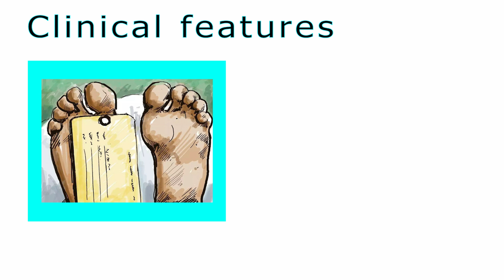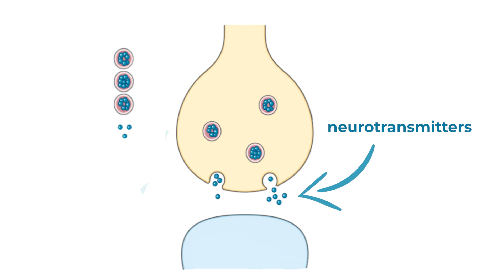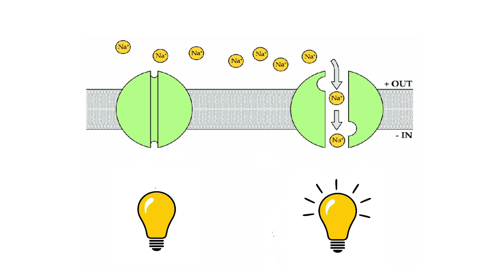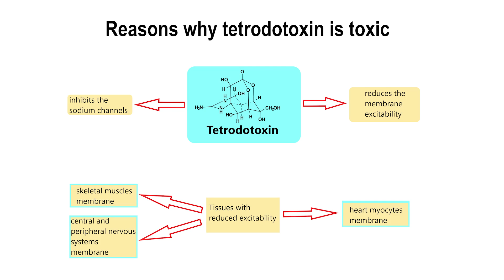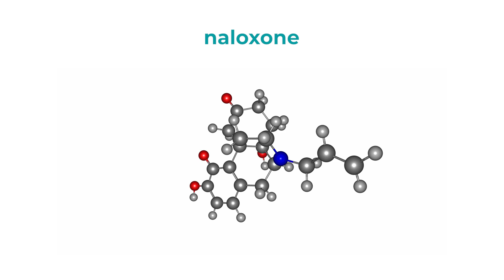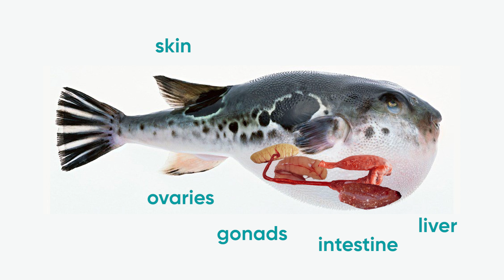Fantastic Fugu Fish and How It Kills Humans | ChemU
In this video you will discover everything you need to know about the Fugu Fish and it's poison on the molecular level. We will begin with the introduction to the fish, discover where it lives, and why it is considered to be a delicacy. Then we will talk more about sympthoms of the poisioning from fugu dish and explain, how poison affect humans, and especially neurons, on the molecular level. This will allow us to discover the tetrodotoxin (TTX) in a greater detail, as well as to explain how to treat such type of poisoning. Lastly, we will briefly touch the legal side of Fugu Fish selling and cooking in various countries. Pleasant Viewing!

Topics of the Video:

00:00 - Introduction
00:39 - What is Fugu Fish and Where it Inhabits?
01:40 - Why is Fugu considered a Delicacy?
02:12 - Sympthoms of Intoxication
04:17 - How Fugu Damages Us on the Molecular Level
06:48 - Why is Tetrodotoxin (TTX) so Dangerous and Toxic?
07:50 - How to Treat TTX Poisoning?
09:06 - Fugu Fish Legal Treatment
09:34 - Conclusion

Don't forget that all our videos are useful not only for the undergraduate and postgraduate chemists, biochemists, pharmacists and medics, but also to the last year of the school students, taking exam in chemistry on IB, SAT, A-level, NEET, and JEE.